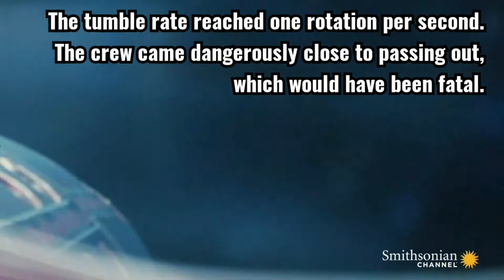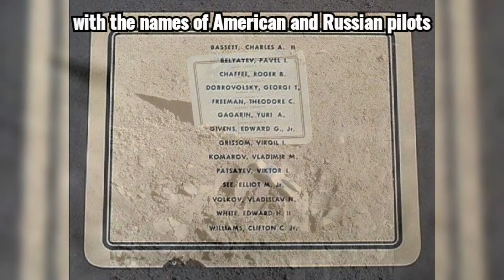Apollo 15 Tribute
Images: NASA
Footage: NASA and Smithsonian Channel